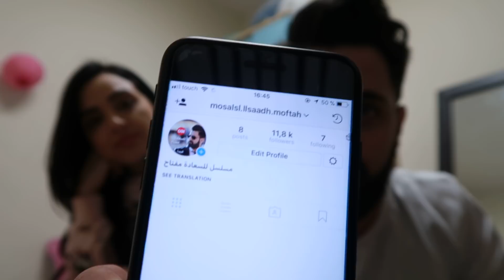صار وقت تعرفوها حاج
بتمنى من الكل يشترك بالقناة الثانية
اذا انتو جداد على القناة ف اهلا و سهلا فيكن و انشالله بتكبر عليلتنا اكتر و اكتر